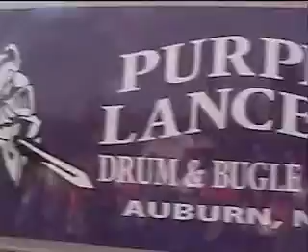Auburn Purple Lancers Drum & Bugle Corp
Memorial Day Parade Debut - 2009

Auburn Founder's Day Parade with Gov. Sarah Palin